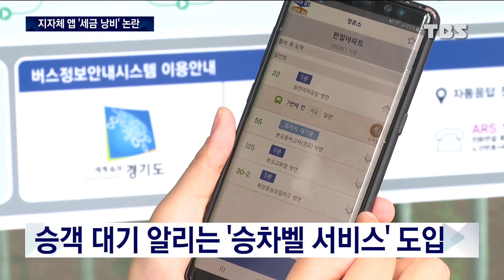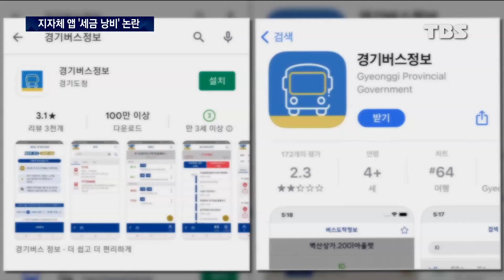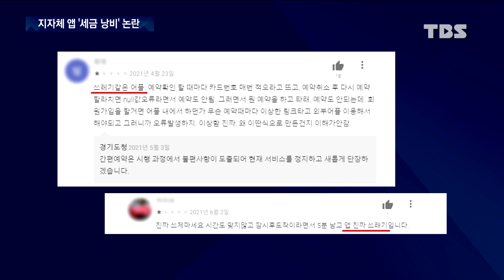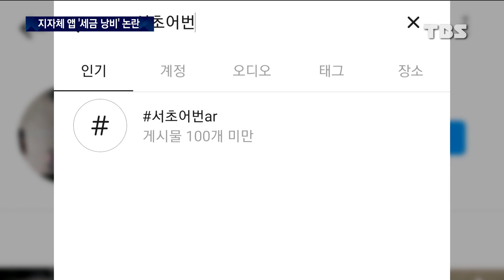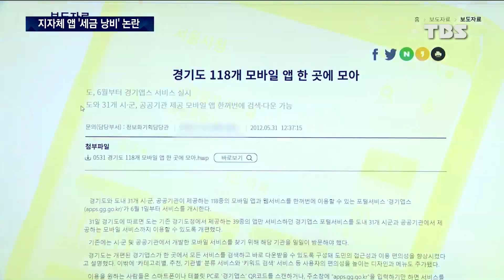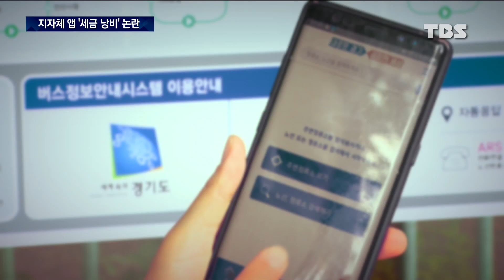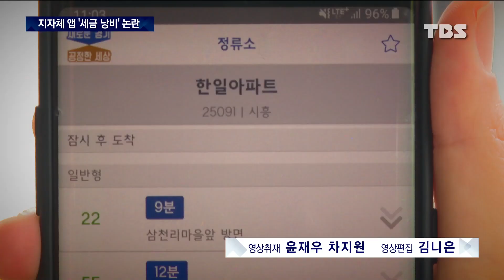수억 들인 앱 현장선 무용지물…지자체 앱 혈세낭비 논란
스마트폰이 보편화되면서 지방자치단체들은 앞다퉈 자체 애플리케이션, 앱을 만들어 왔는데요.

이들 앱의 상당수가 이용이 불편하거나 잘 작동되지 않는 등 서비스가 미흡하다는 사용자들의 지적이 꾸준히 나오고 있습니다.

또 알게 모르게 사라진 앱들도 있어, 세금 낭비라는 비판입니다.

김초롱 기자가 취재했습니다.

▣ 뉴스 제보